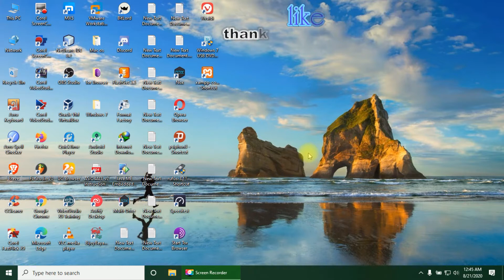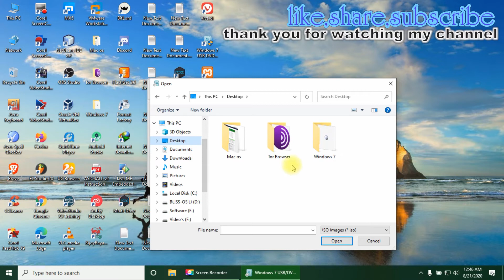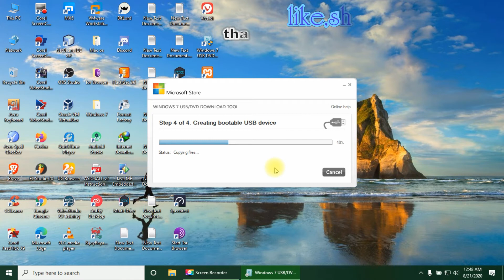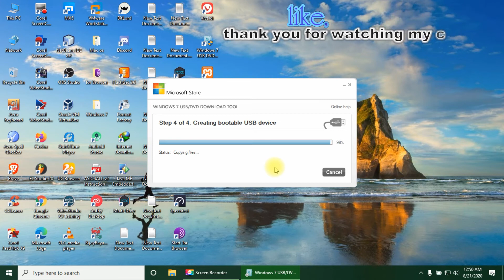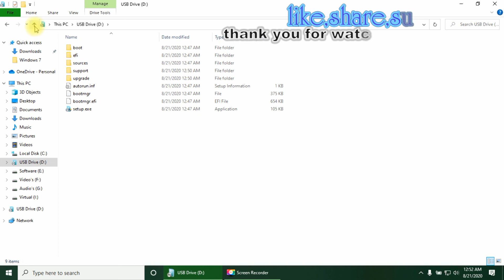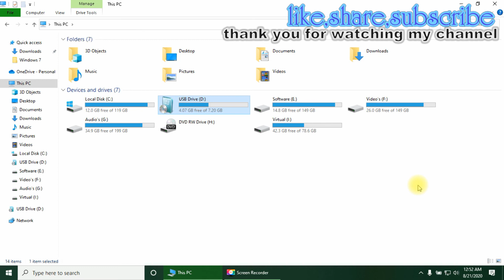how to make a bootable USB Pen Drive into Win 7 Full [Tutorial in Bangla].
Online bachelor’s degree criminal justice, master’s degree online programs accredited, online MBA accredited programs, mesothelioma legal advice, attorney lawyer mesothelioma, auto insurance quotes comparison, auto insurance quotes online.

Support me if you like my video! "You make me stronger!"

How To Create Windows 7 Bootable USB Flash Drive or Pendrive For PC Bangla
Tutorial 2020. To Install Windows 7,8,10 on any PC or Laptops this is the Easiest way to make a bootable USB Flash Drive. Creating Bootable USB Flash Drive You just need any version of windows .iso file and YUMI Multiboot USB Creator and follow my Full Video Tutorial.

In this video, I am going to show you how you can create a Windows 7 Bootable USB Flash drive using Windows USB/DVD Download Tool.

Tips and Tricks:

1. Backup the data of your USB flash drive because it will be erased.
2. and download the tool.
3. Prepare your Windows 7 Product Key.

Windows 7 USB DVD Download Tool is a free and open-source portable application for Microsoft Windows that can be used to format and create bootable USB flash drives or Live USBs. It is developed by Pete Batard of Akeo Consulting.